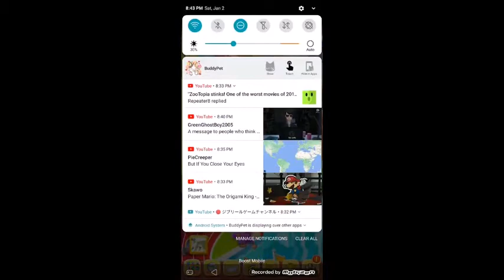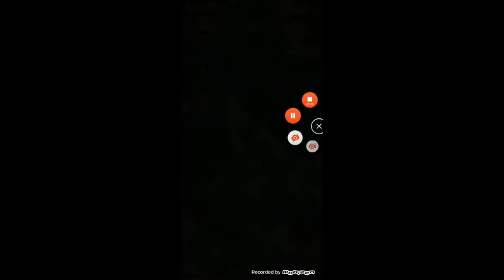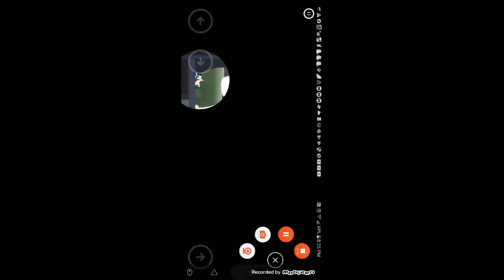Simon's Cat Crunch time and Garfield Snack Time and Cut the rope experiments (1/27/21)